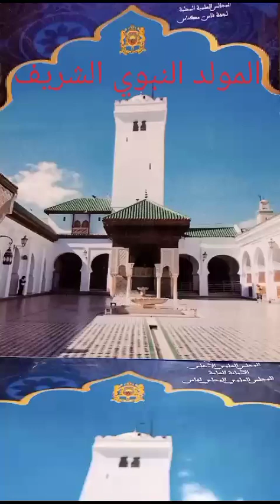@المولد النبوي الشريف الجزء السابع